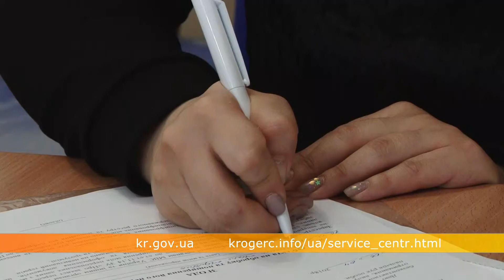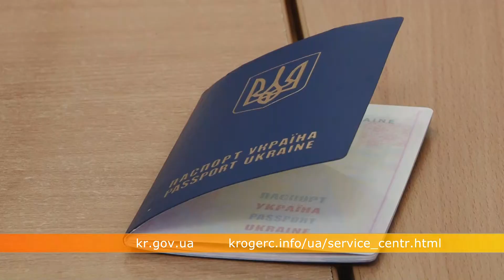Зміни в роботі паспортних офісів